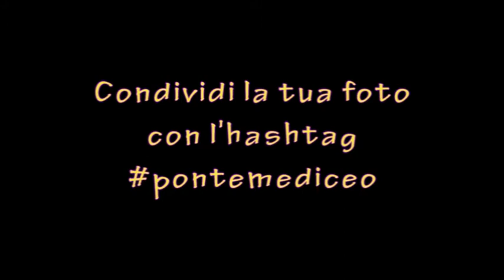Pontassieve - il Ponte Mediceo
A seguito della piena del Sieve del 1548, che distrusse l'antico ponte, Cosimo I commissionò nel 1555 a Stefano di San Piero a Ponti e al figlio Tommaso la costruzione di un nuovo ponte, realizzato probabilmente su progetto di Bartolomeo Ammannati. Fu in seguito restaurato, prima nel 1788 su ordine del Granduca Pietro Leopoldo di Lorena, quando fece aprire la strada regia del Casentino e quella per San Godenzo, e successivamente, intorno al 1950, dopo i danni provocati dalla Seconda Guerra Mondiale.

Presenta una struttura costituita da due archi in mattoni che poggiano, al centro, su una robusta pigna intermedia in pietra forte. Collega il borgo vecchio di Pontassieve con la frazione di San Francesco del Comune di Pelago.